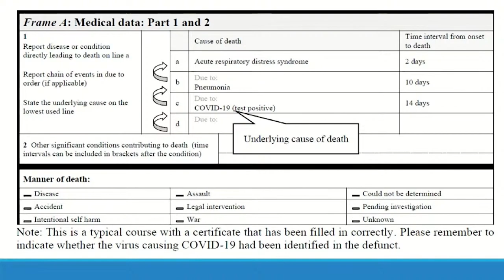New classification method for COVID-19 deaths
The Ministry of Health and Wellness has implemented a new method of classifying COVID-19 mortality in Saint Lucia so as to ensure accountability and the dissemination of clear and accurate information, during national, regional and International reporting exercises.